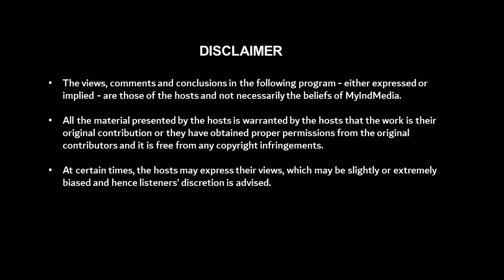Help Us Green By Sree Satya Gauthami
From 08- Aug-2017 episode of Svaramaalika